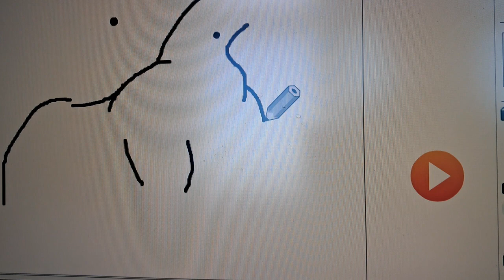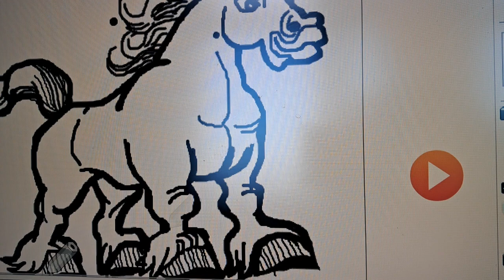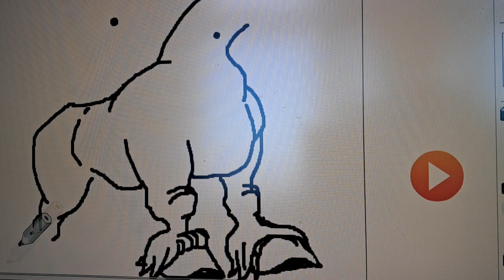2024년 5월 23일.Korea's National Gravity Festival.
Call me when you're having a hard time
You listened to me for a long time even if I cried without saying anything
He's always by my side, so I didn't know
I'm thankful and sorry
When love leaves me, pat me on the shoulder
Only when you know how to send it, you know how to start
Even if I don't talk about it, sometimes I get upset
You and I believe in this world that you don't believe in
It was soothing without fear and soothing
It was nice to be together
As time goes by and everything changes
My friend who stayed that way
When I'm out of this world, I'll have a drink
Our days are coming soon
If I sit face to face with you and hold your hands together
The world of fear is at my feet, too
I know you just by the way you look in my eyes
No matter where you are, no matter where you live, no matter what your life is
You've always been my consolation
Like a green tree, it'll never change
This world that got you is enough
My life is one, and my friend is one
Tôi đã trực tiếp hát bài này vào ngày 2023.5.
Tôi đã bắt chước bài hát của ca sĩ nổi tiếng trên truyền hình Việt Nam.
Tôi đã không thể đăng tải vì sợ làn sóng Hallyu sẽ bị 100 triệu người dân Việt Nam chỉ trích.

Hôm nay tôi đã đăng bài hát chúc mừng chuyến thăm Việt Nam của vợ chồng tổng thống Hàn Quốc Yoon Seok Yeol.

Không biết, mong nhiều người dân Việt Nam thông cảm.

Chúc tình bạn bạn Hàn Quốc, Việt Nam trường tồn mãi mãi.

I sang it myself on 2023.5.4.
I copied a famous Vietnamese singer's song.
I couldn't post it because I was afraid of being criticized by 100 million Vietnamese people.

I posted it as a congratulatory song for visiting Vietnam with the president and his wife of Yoon Suk Yeol, Korea.

By any chance, please understand many Vietnamese people.

I hope the friendship between Korea and Vietnam will last forever.